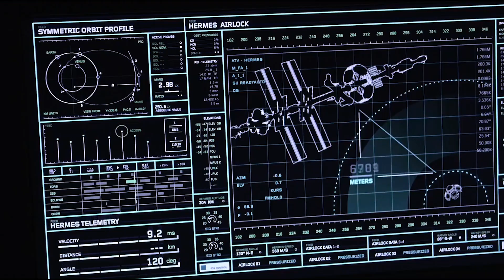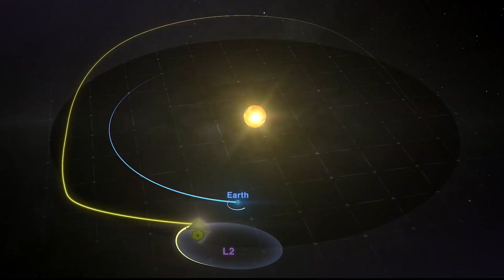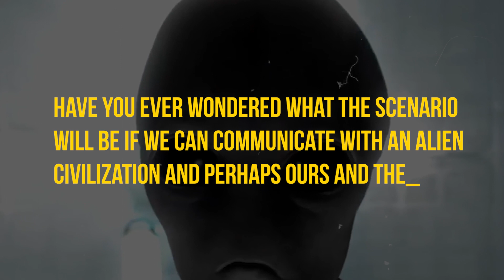James Webb Telescope's SHOCKING Discovery of City Lights had Scientists Shook!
Did You know that the first images to arrive from the JWST will revolutionize the way we perceive outer space? The mysterious light detected by the incredibly powerful telescope in one of the images might just be the evidence we needed to confirm that another planet out there could have signs of life.
Watch Till The End To Know If There Could Be Alien Neighbours Waiting For Us.

We create the BEST quality videos on topics related to Space, Technology, the Future, The Internet, and MANY MORE!